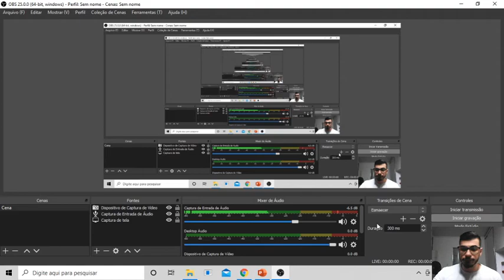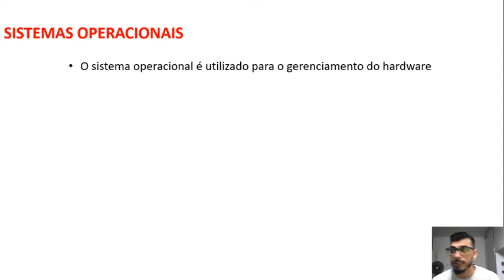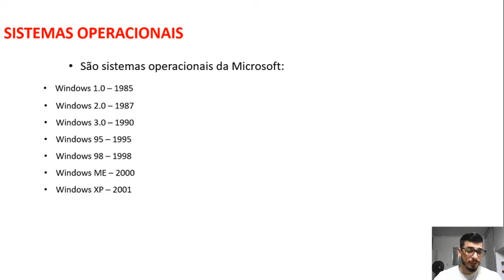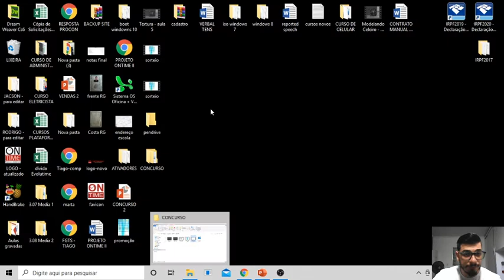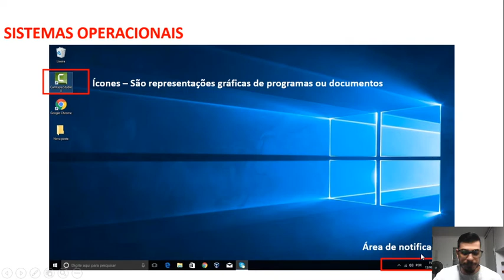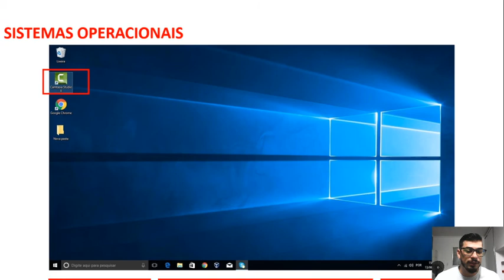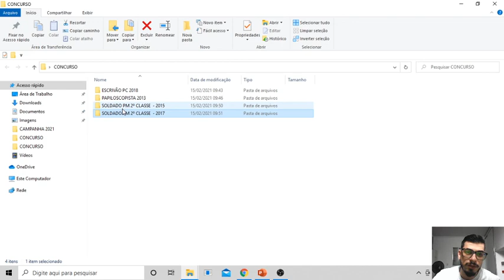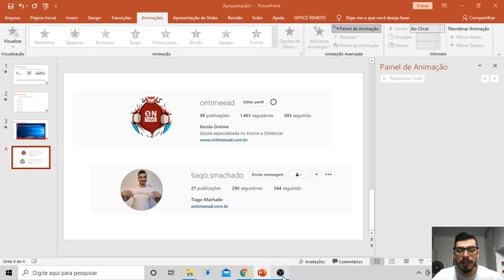SISTEMAS OPERACIONAIS PARA CONCURSO PUBLICO - Aula 1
Saiba o que precisa saber sobre sistema operacional para passar no concurso publico.